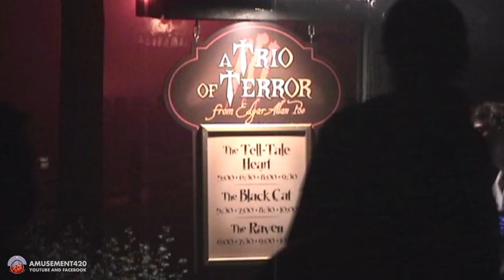POE THE BLACK CAT Cedar Point HalloWeekends Classic 2006 Chris Bilecki | amusement420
The first HalloWeekends performance I ever saw at Cedar Point I recorded later that season. Family friends dragged me in there. And I said oh OK I get it. That's pretty darn good. Chris Bilecki's engaging performance in the intimate setting of the Glassblowing Ampitheatre. It's a bit of a trick to deliver that Poe text and not be offensive to people's sensibilities. Werewolf Canyon sound effects can be heard in the background (currently CornStalkers and Thunder Canyon during the summer) ^v^T

The first show I ever recorded with a SONY DCR-TRV30 MiniDV.

Embedding is turned on. amusement420 videos can be posted on the Internet & social media. It counts as a view on YouTube. When you download it. Return the favor and embed it so it gets views.

“I watch videos. I share videos. Capturing the Spirit of the thing since 2006”

Promo screen “Soul Catcher” logo is how a graphic designer amuses himself to death. It’s another name for a camera. The flaming haunt sign was in front of HalloWeekends 2015 Screamworks scare zone. Audio is from my Top thrill Dragster Launch videos and yardhaunt200 promo screens tesla coil & guillotine SFX.

See my yardhaunt2000 for DIY Halloween props, fog chillers, and ToT (Trick-or-Treat) displays ^v^ (that’s a bat get it)

Made with a SONY DCR-TRV30 MiniDV, Mac Pro, MacBook Pro Retina, iMovie, and SONY MDR-V600 Headphones.

Sub for more. Click Send Me Updates for more free high-quality interesting videos.